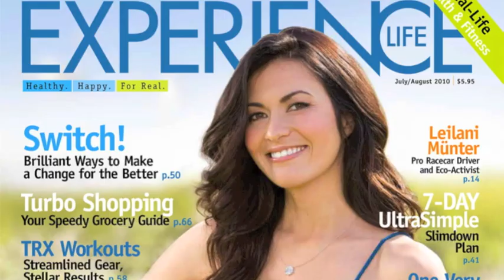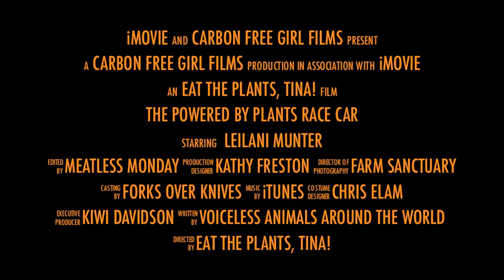Leilani Münter and VegNation Race Car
Coming in 2013! Leilani Münter is seeking partners for her "VegNation" race car to take her plant based diet message to 75 million race fans in the US. Eating a plant based diet is a win-win for everyone: people, animals, and our planet. Leilani has partnered with 1% For the Planet and together they are actively seeking partners in the vegetarian/vegan food and beverage industry, environmental organizations, animal advocacy groups, and health education communities to join them in this historic VegNation awareness campaign.